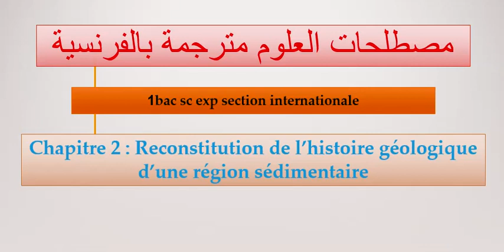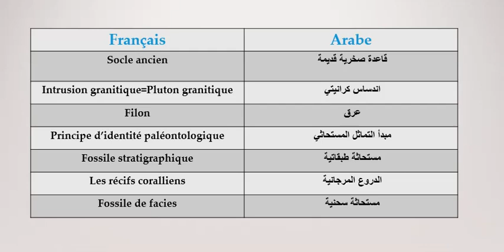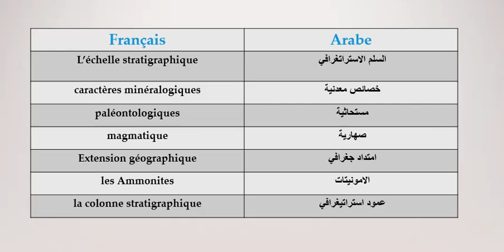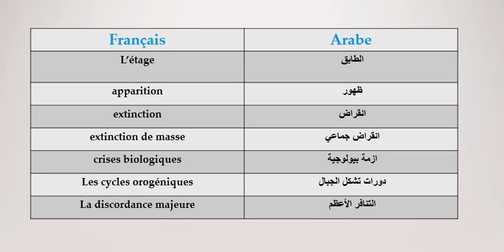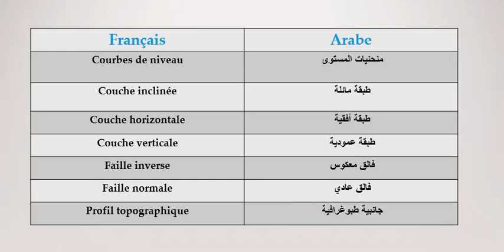1 ère bac : chapitre 2 : reconstitution de l'histoire géologique d'une région